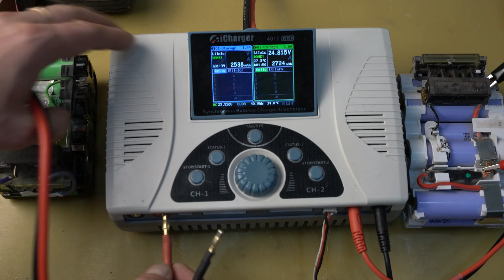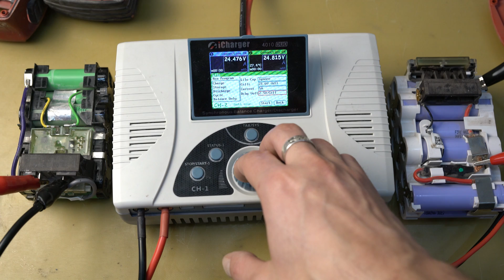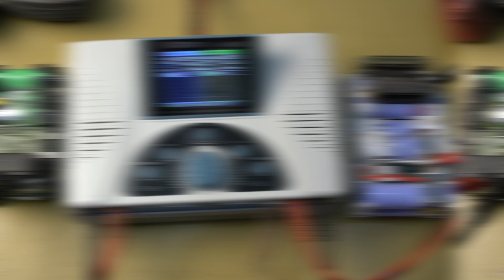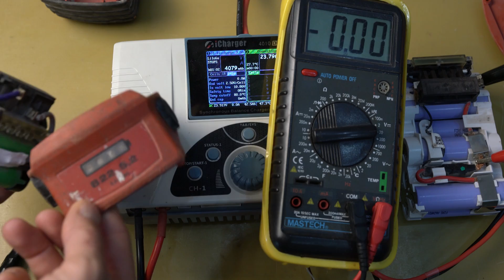Ремонт аккумуляторов HILTI B22 5.2Ah и B22 8Ah от шуруповерта SF 6 - A22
Всем привет, с вами канал Андрея Ващенко. В данном ролике я проведу ремонт и диагностику аккумуляторов HILTI B22 на 5.2Ah и B22 8Ah.
Ссылка на аккумуляторы LGHG2, Samsung 30Q (внутреннее сопротивление соответствует заводским даташитам)
Ссылка на высокотоковые аккумуляторы Samsung 25R и LG HG2 (общайтесь с продавцом, делает скидки):